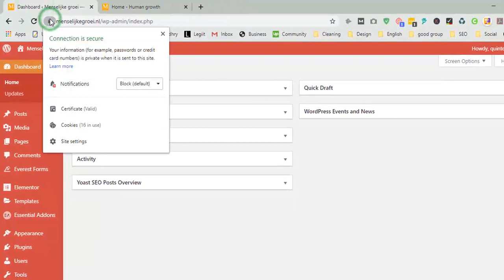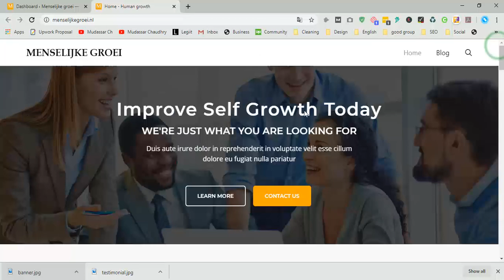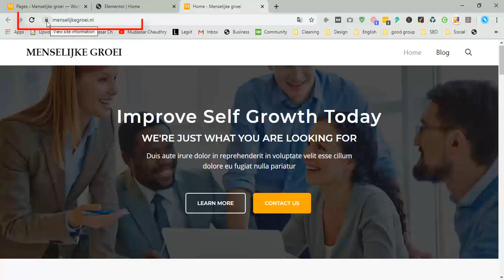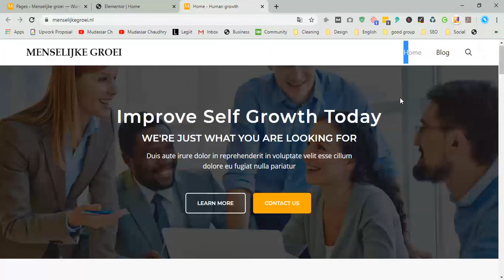How to Fix the Mixed Content Error in WordPress step by step 2020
🔗  Get Started ➜

Hi Guys, Today I am gonna show you How to Fix the Mixed Content Error in WordPress step by step 2020.

What is Mixed Content Error in WordPress?
It is highly recommended to add HTTPS / SSL in WordPress because after July 2018 Google Chrome will mark all HTTP versions of the website as insecure.

SSL adds an additional security layer around data transferred from your website to users’ browsers. Search engines like Google recommend using SSL on your website as well.

All best WordPress hosting companies are now offering free SSL as part of their packages. If your hosting company doesn’t offer that, then you can get free SSL through Let’s Encrypt for your WordPress site.

If you have correctly implemented SSL on your website, then you will see a green padlock icon next to your website’s URL in the browser address bar